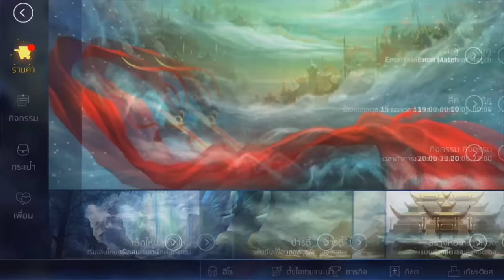Destiny Of Thrones - อัพเดทระบบใหม่ๆมีอะไรบ้างมาดูกัน